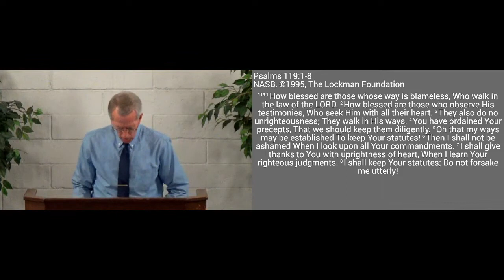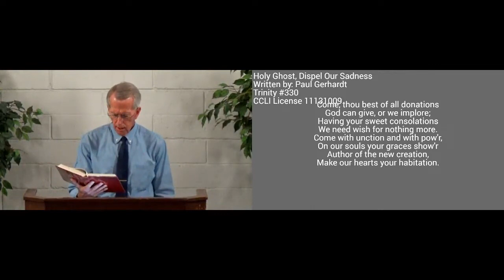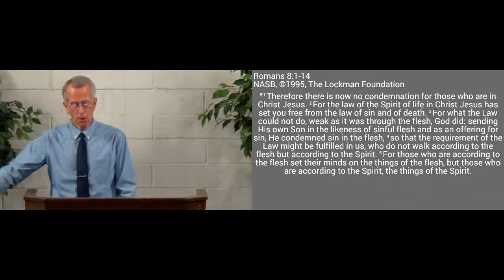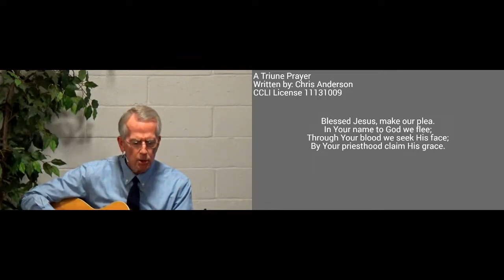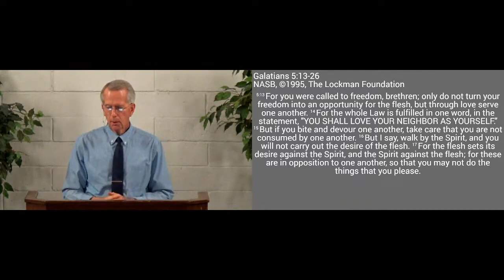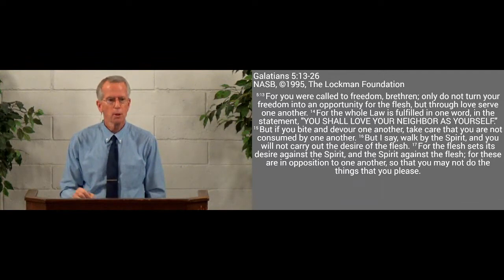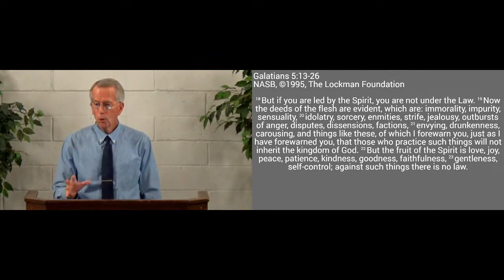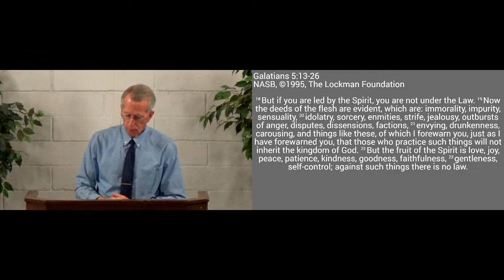073023am - Walk by the Spirit - Galatians 5.13-26